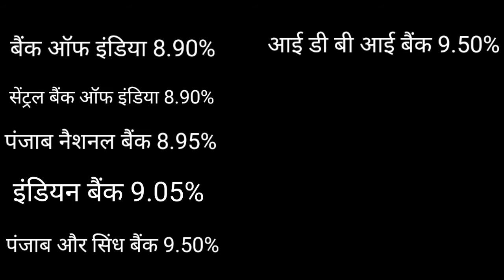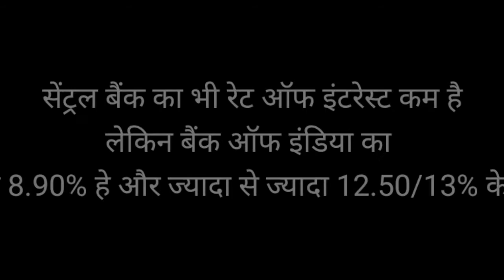कम रेटऑफ इंटरेस्ट पे लोन देने वाले सरकारी बैंक#lowest rate of interest personal loan banks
सबसे कम रेटऑफ इंटरेस्ट पे लोन देने वाले सरकारी बैंक#chipest rate of interest personal loan in bank#lowest rate of interest personal loan in bank